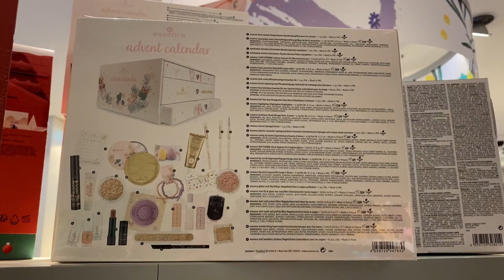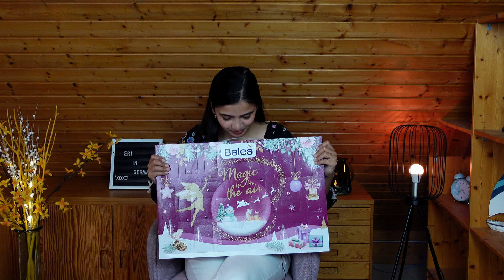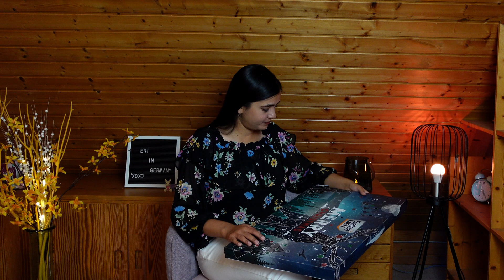Advent Calendar Unboxing Vlog | Christmas in Germany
Always excited for celebrating christmas in Germany. I get to make advent calendar unboxing vlog. Always a skincare fan and love to buy Make up and Cosmetis products. A beauty advent calendar was always on my bucket list, and this time of the year, I was finally able to get my hands on Maybelline, Catrice and Balea Beauty products. I was very excited to make this unboxing video.

0:00 Introduction
2:46 Unboxing Catrice Beauty Advent Calendar worth 100 Euros
5:30 Maybelline New York Advent Calendar 2021
7:09 Balea Women - Magic in the Air - Christmas Edition
16:18 Balea Men Advent Calendar- Merry Christmas Edition

I was literally amazed by the collection of beauty products given in the advent calendar for men.

Thank you for all the support that we are a family of 10,000 subscribers on YouTube. To participate in the giveaway, make sure you like the video, subscribe to my channel and drop a comment in 2-3 sentences why are you following Eri in Germany and what do you like in my videos.

The last day for entries (Yes you can make multiple entries up to 3 times) is 14th November 2021. A total of 5 winners will be announced on 15th November 2021.

I am Eri and I am an Indian Expat living in Germany. I make informative videos and vlogs related to the Life of Indians in Germany in Hindi.

मेरा नाम है ऐरी और आप देख रहे हैं, "ऐरी in जर्मनी"

A major section of my channel includes:
o Life in Germany & Living in Germany | जर्मनी में जीवन और रहना
o Study in Germany | जर्मनी में पढाई
o Moving to Germany| जर्मनी में बसना
o Work in Germany | जर्मनी में काम

Sony Zv1
GoPro 8
Gopro 9
Gopro Mic Adapter
Gorilla Pod
Insta360 One X2
Insta360 One R
Bullet Time Bundle
Sandisk Memory Card